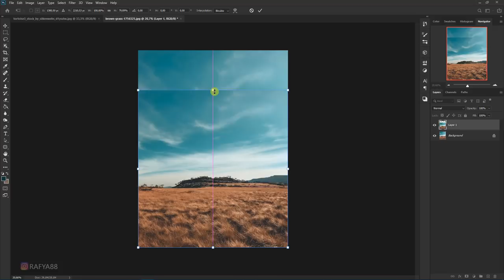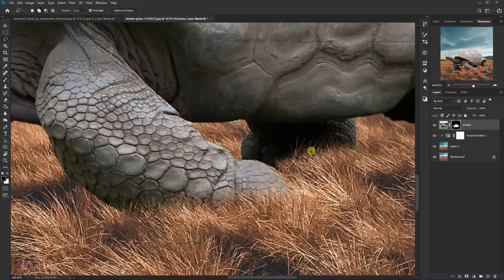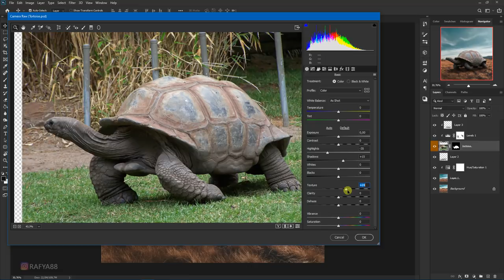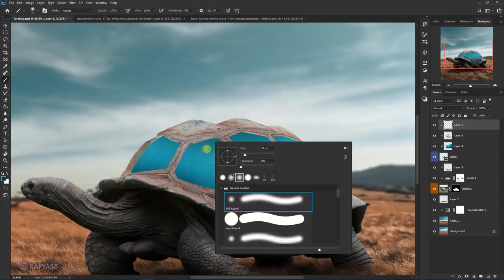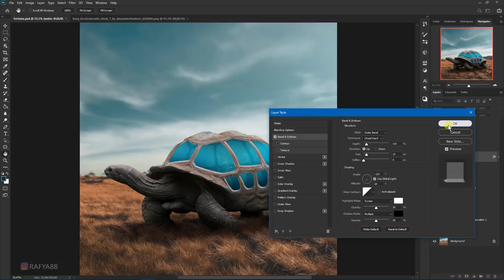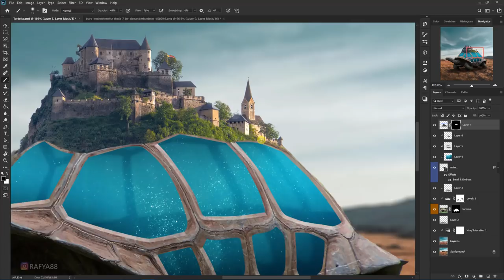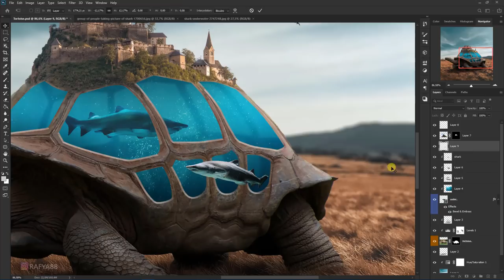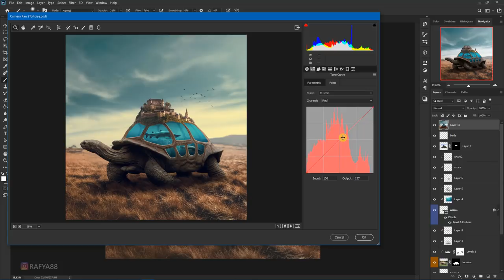Tortoise Surrealism Underwater Photo Manipulation Photoshop Tutorial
Making of tortoise underwater surrealism photo manipulation scene effect in photoshop.